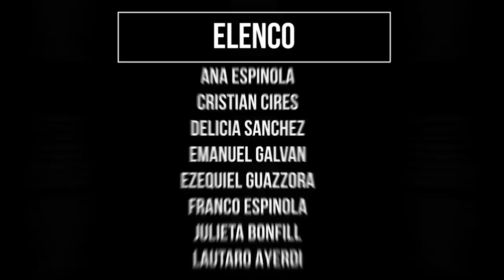*CAPITULO 4* ¿LA DIMENSIÓN DESCONOCIDA? NAAAAA, LA DE MACRI!!!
En una dimensión paralela el presidente no es Mauricio Macri si no Fabricio Marchi! Las semejanzas son muchas y el resultado tragicómico es casi tan absurdo como la realidad de la Argentina. A reírse no todos son malas noticias ! Entretenete con nuestra Maria Eugenia Vidal, nuestro Larreta y nuestro Macri!
Participan de este  programa figuras como Leonardo Greco , Ezequiel Guazzora ,  Cristian Lombriz Cires y Ricardo Bisignano (No es mundo tkm es el mundo de Fabricio Marchi, no está Peter Capusotto y sus videos pero si hay videos, no está el genial Guille Aquino pero te vas  a reír con Jorgelino : NO TE LO PODES PERDER!)